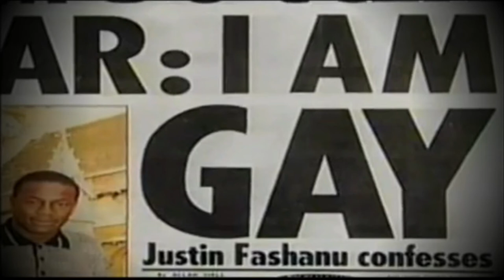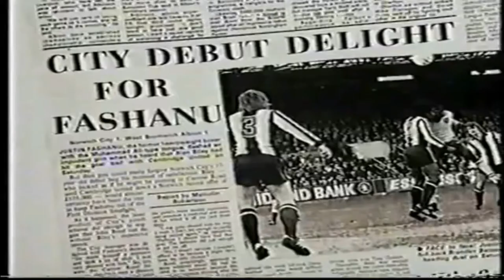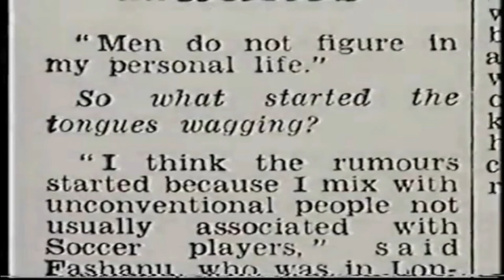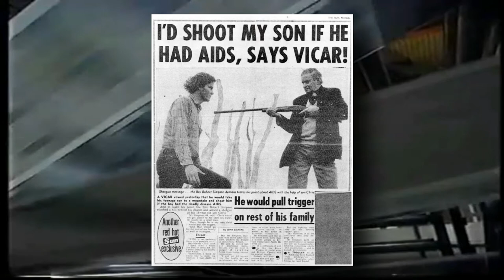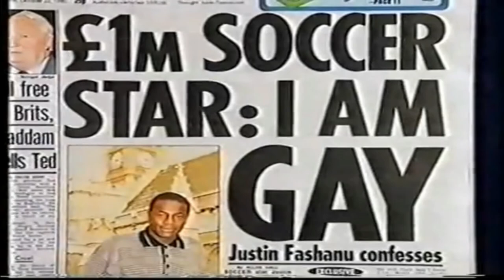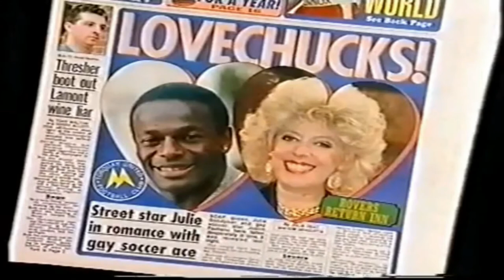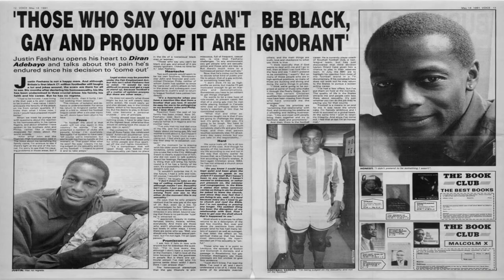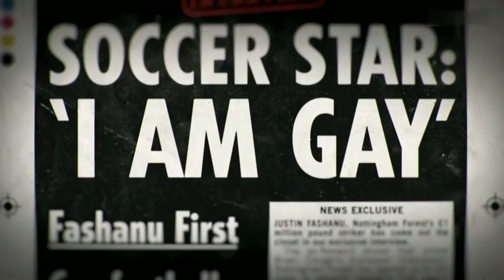ONE IN £1 MILLION | The Story of Justin Fashanu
February 9th 1980 was a day that would thrust a young nineteen year-old into the football mainstream. Justin Fashanu of Norwich City scored the goal of his life, a goal which would win him the Goal of the Season Award. From there, Justin became the first black footballer in the history of the game to be sold for £1 million. Throughout his life and career Justin would face a number of trial and tribulations, however none more so than the revelation that he was the first openly gay player in the history of the professional game. Justin's story would meet a tragic and abrupt end, however his legacy lives on stronger and more prominent than ever.